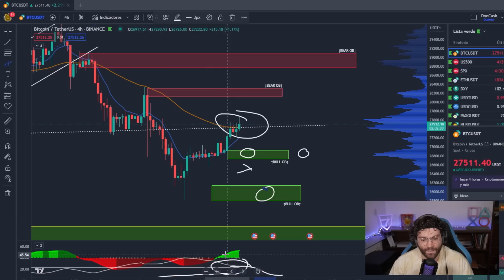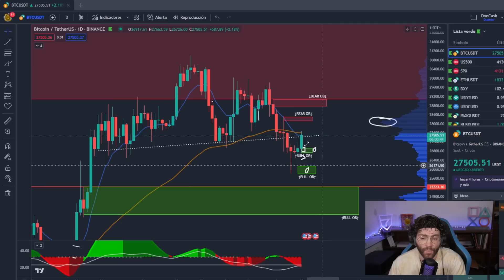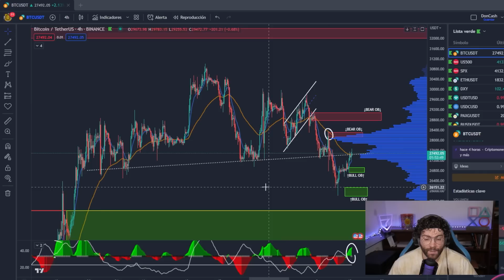¿BITCOIN puede CAER MÁS? 😕 (Pues...) Analisis con estrategia de TRADINGLATINO